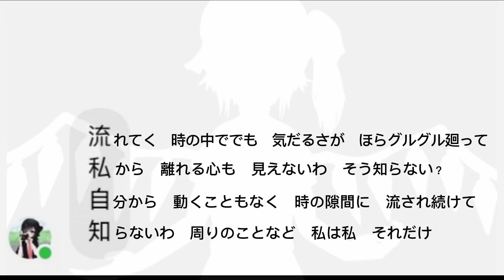【打機的短片故事】『』分別填入那些呢?🤔😏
流
私
自
知
請猜一首歌曲!